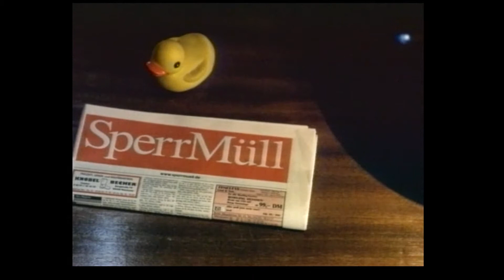Frankfurt Lions | VipZelt Promo Band | 1998 (2)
Videoband, produziert  für die Bildschirme des Frankfurt Lions  VipZelts mit den Promo-Aufnahmen aus Nov/Dez 1998.